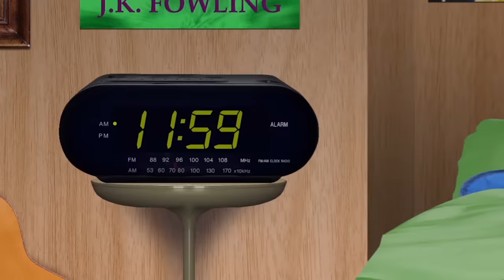Every Annoying Orange Christmas Video! [Saturday Supercut🔪]